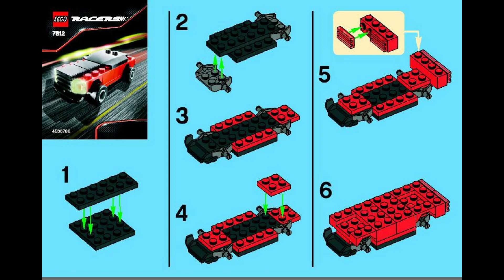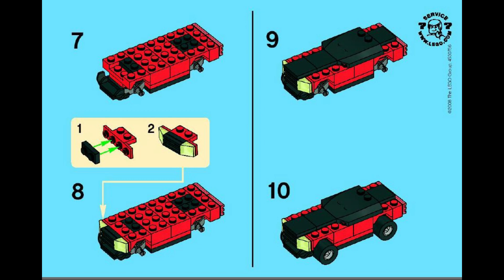7612 Instrucciones para LEGO Musclecar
7612 Instrucciones para LEGO Musclecar